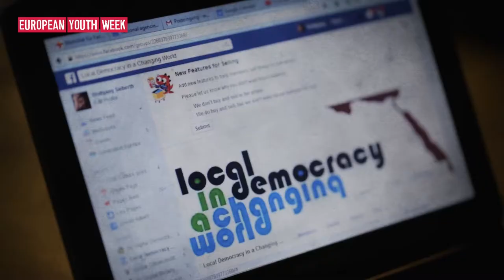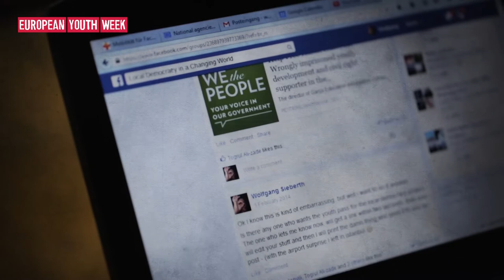EYW 2015 Youth Project Awards - Local Democracy In A Changing World - Austria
Video of the recipient of the European Commission's European Youth Week 2015 Youth Projects Award for outstanding project in the category of "Training and networking of youth workers to support youth empowerment": Local Democracy In A Changing World, Vienna, Austria.